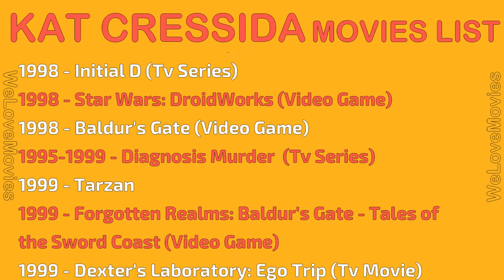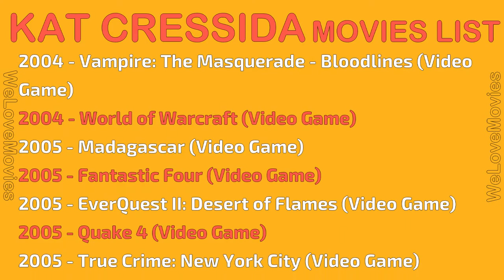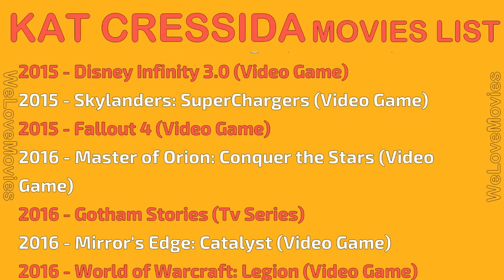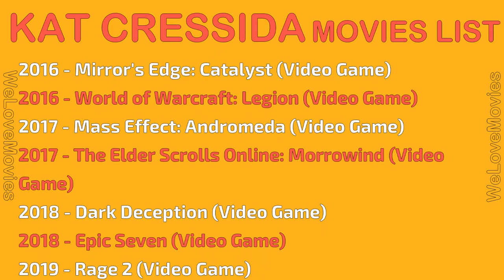KAT CRESSIDA MOVIES LIST